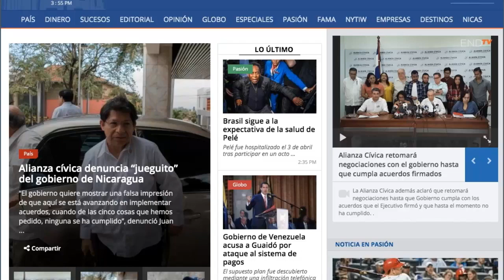Adolescente liberado: me tuvieron aislado por más de tres meses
nicaragua • tv • video • noticias • crisis nicaragua • manifestantes presos • amnistia • noticiero • canal • medios

El Gobierno de Nicaragua liberó este lunes a 50 manifestantes bajo la polémica Ley de Amnistía, aprobada el fin de semana por el oficialismo en la Asamblea Nacional con el fin de absolver a las personas señaladas de cometer delitos durante las protestas antigubernamentales surgidas en abril pasado.

¡Síguenos!